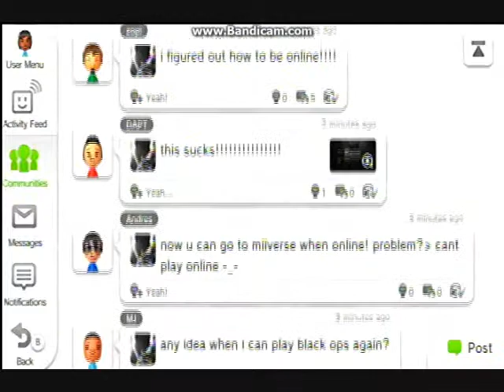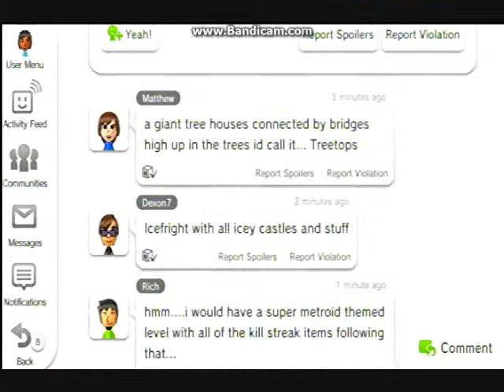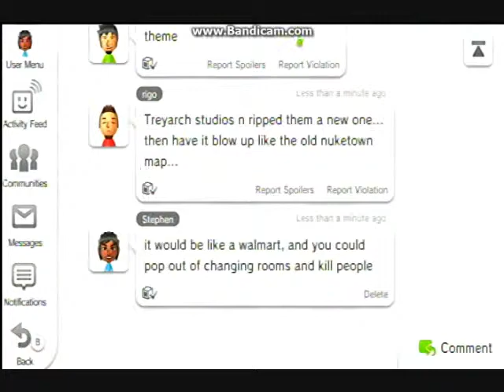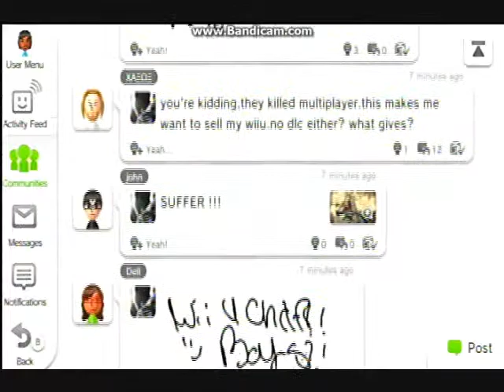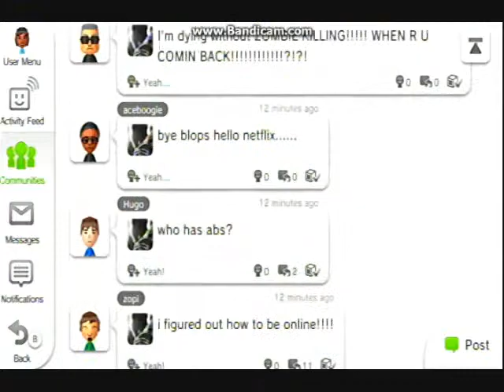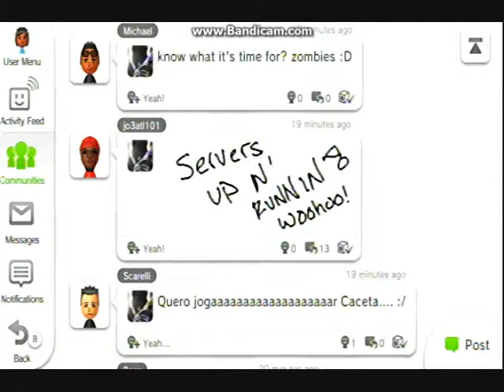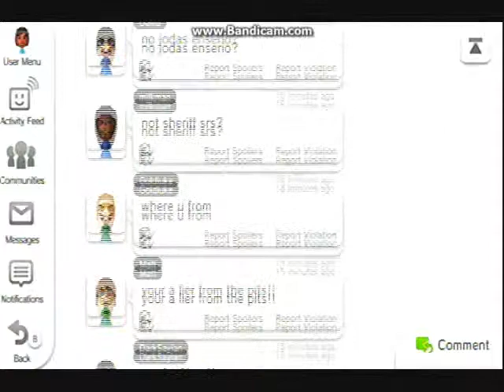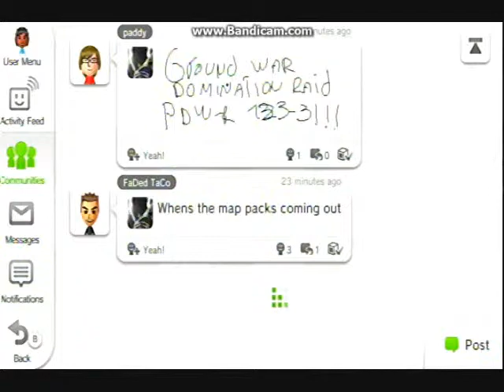Watching the Miiverse (Ep.1) - Black Ops 2 Rage!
The Servers are down so this is a GREAT time to look at the Nintendo Community.
Question of the Video: If you could make a DLC map, what would it be and what would be the name?